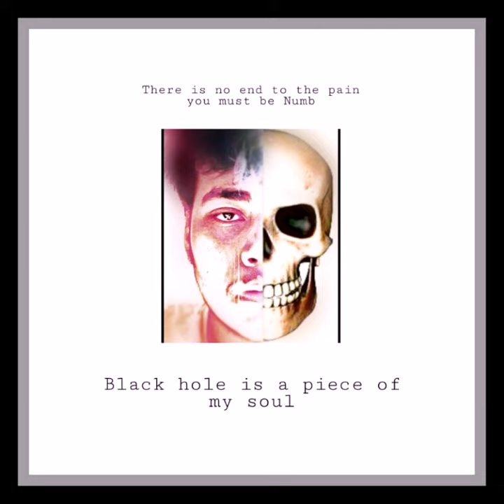S I D E S W I P E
Nothin'... just vibin'